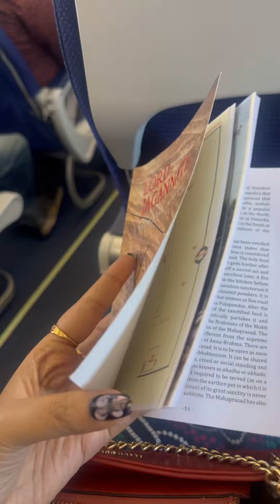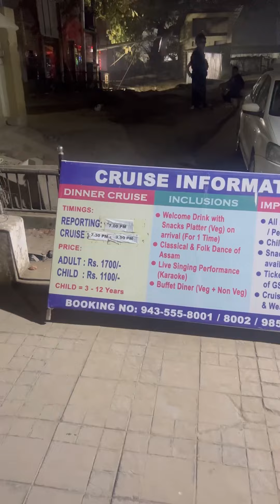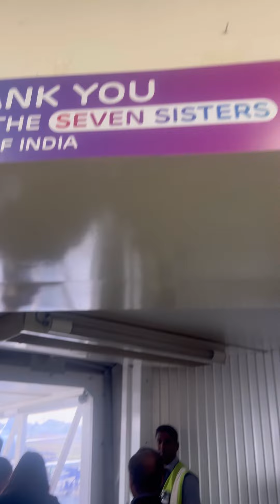Assam ରେ ଦୁଇ ଦିନ 💕 କାମାକ୍ଷା temple , ଚା ବଗିଚା , Rhinos ଆଉ River Cruise 🚢